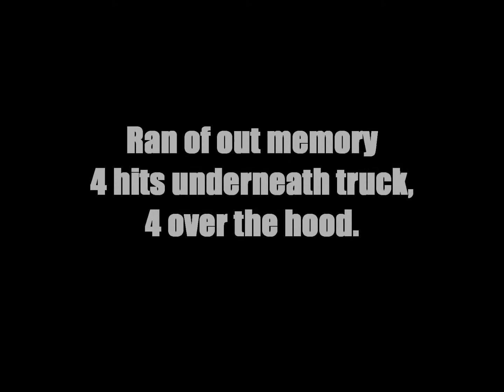2 Gun Action Challenge Match 12-21-2013